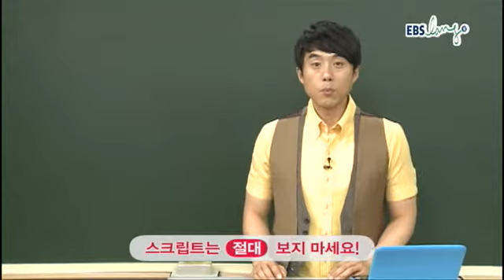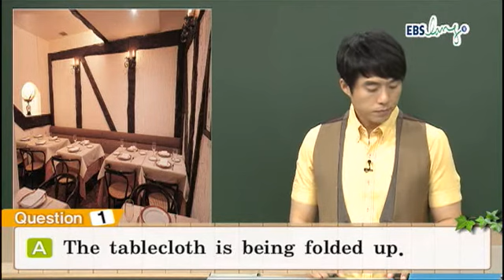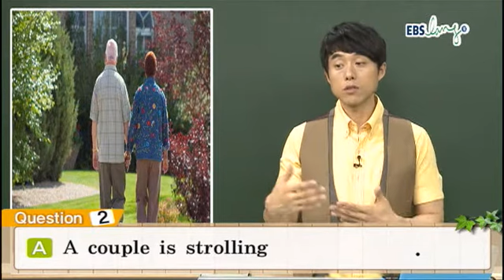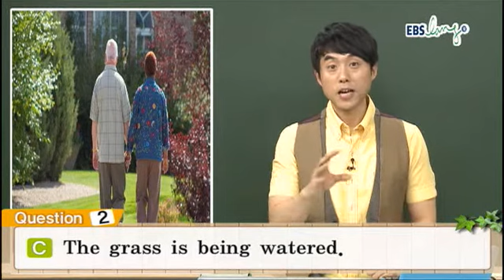EBS_ebslang_토익_TOEIC_김태우_11년08월_LC_01강.wmv